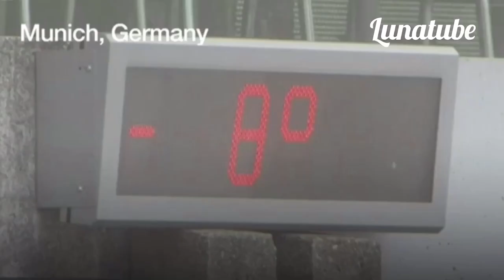Icy Blast From Siberia Sweeps Across Europe Weather | Global warming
Icy Blast From Siberia Sweeps Across Europe  | Global warming

The cold snap has already been linked to several deaths, as well as postponing an Italian football match and causing traffic chaos.

Paris, France: A wintry blast of freezing temperatures swept across Europe on Sunday, with a biting wind from Siberia claiming four lives and endangering the continent's homeless -- with the worst yet to come.

The "Beast from the East", as the phenomenon has been dubbed by the British media, is expected to bring chilling winds from Russia over the next week that will make it feel even colder than thermometers indicate.

In France, where temperatures were forecast to drop to minus 10 degrees Celsius (14 degrees Fahrenheit) and feel as low as minus 18 C over the coming days, fears ran high for people living on the streets.

A homeless man in the city of Valence in the country's southeast was found dead on Sunday, and another man was found dead in his cabin in the suburbs of Paris on Friday.

France has opened up extra emergency shelters for the homeless, and in Calais in northern France, about 200 migrants were.

Europe uk france weather bosnia